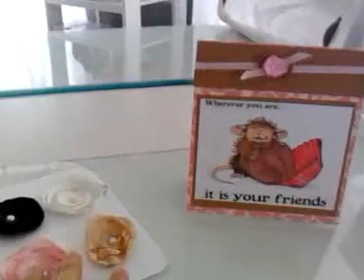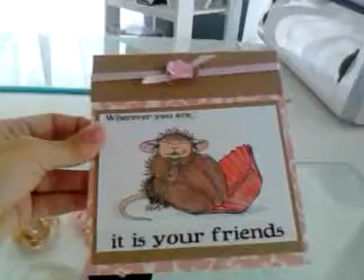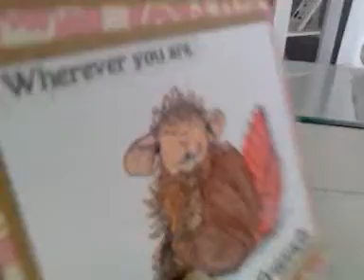Come and join Me Girls